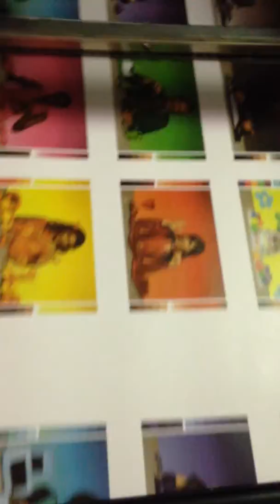Indigo Omnius Webstream print on self adhesive paper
Video 3 - Indigo Omnius Webstream print on paper self adhesive